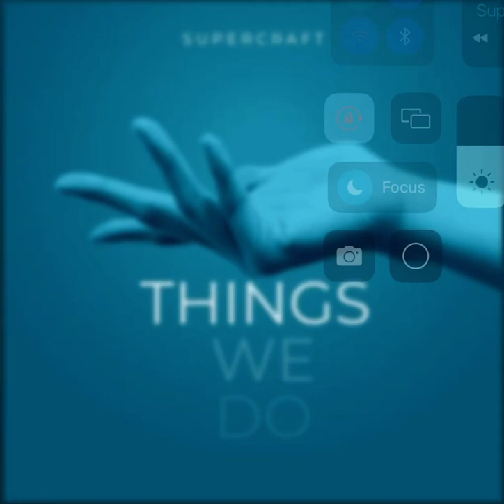Super craft - I am